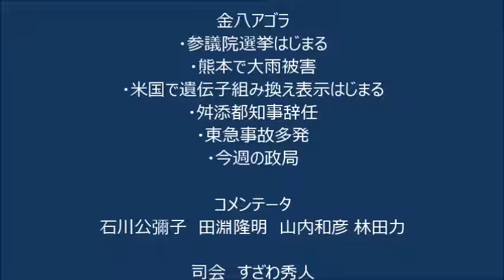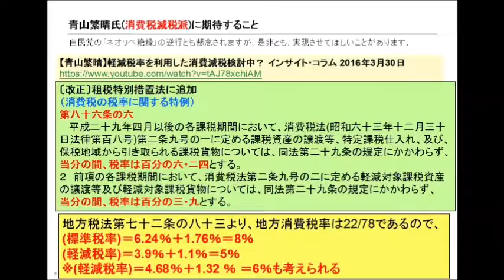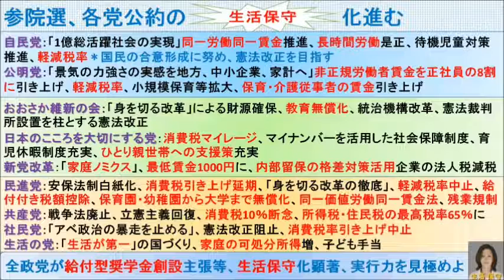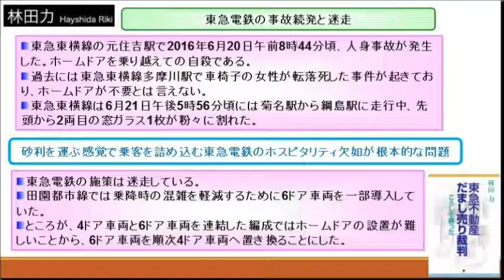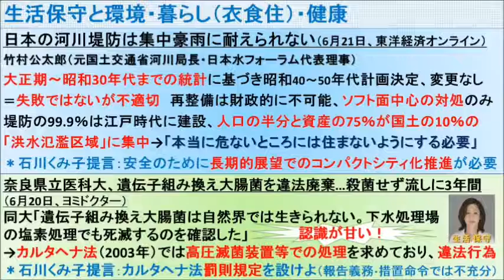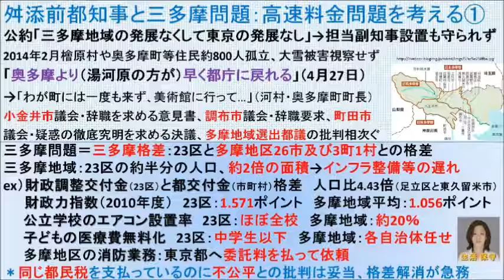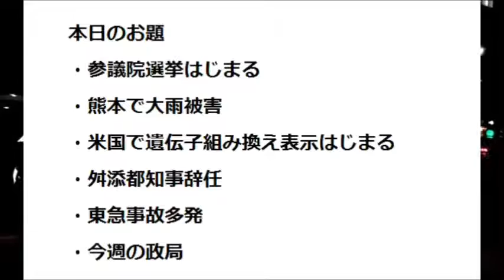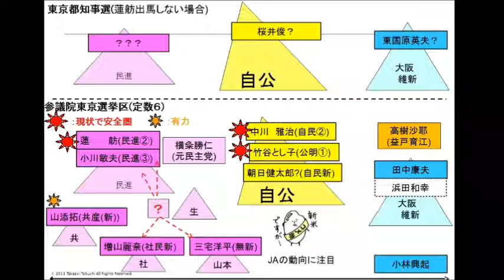参議院選挙はじまる ・熊本で大雨被害 ・米国で遺伝子組み換え表示はじまる ・舛添都知事辞任 ・東急事故多発 ・今週の政局 金八アゴラ 2016.06.24